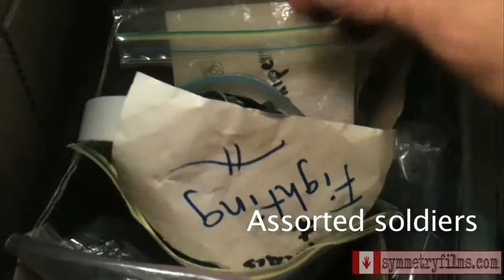BEACHHEAD PROPAGANDA 01 - BRIDGEHEAD SET BUILD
BEACHHEAD is an homage to cinematic war epics like The Longest Day, A Bridge Too Far, Thin Red Line, and Band of Brothers. Also influential are the gritty, front line images of war photographer Robert Capa and the journalism of salty war correspondent Ernie Pyle. Pyrotechnics, composite digital effects, and a richly layered sound design drive the character driven plot to create a surprising realism.

Go behind the scenes of this stop motion web series to see how the BRIDGEHEAD set was built.